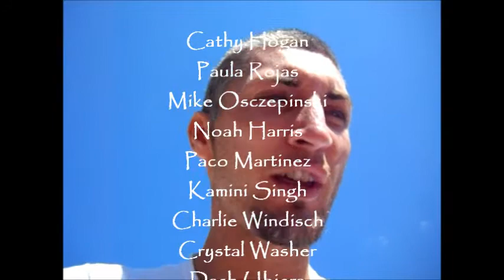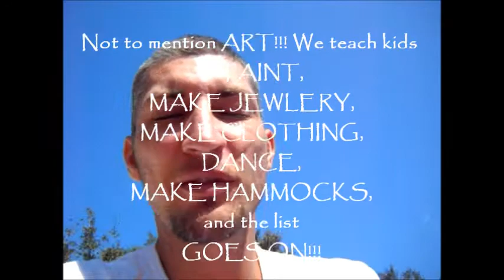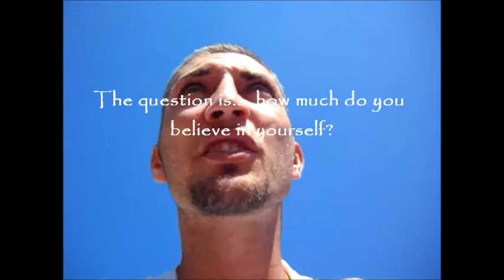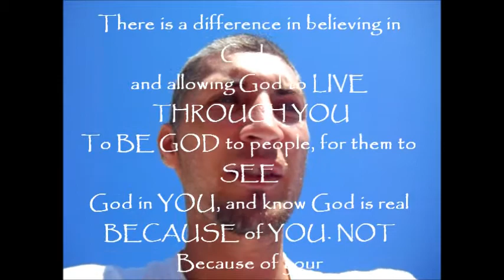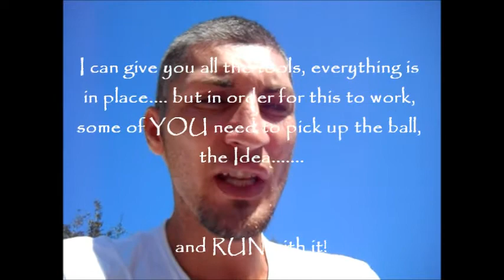Are YOU ready?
To all who have contacted me in the last several months about getting involved with what we're doing, volunteering, organizing an event, or starting to do something where you live locally to benefit the work of MBK International... please take 10 minutes out of your day and listen to EXACTLY we are looking for. If you are just finding out about us now, GET INVOLVED! Let's go, it's within YOU to change the world!